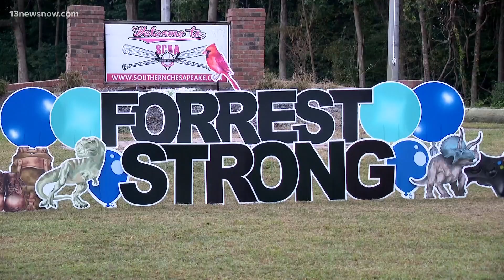'Forrest Strong' | Chesapeake community continues to rally for 8-year-old killed in hit-and-run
In the days following a deadly hit-and-run, community members are still finding ways to support the family of 8-year-old Forrest Hooper. Friday evening, a wiffle ball game was held at the Southern Chesapeake Athletic Association in honor of Forrest. There, both parents and children signed a birthday card for him, as he was going to celebrate his ninth birthday on Monday.